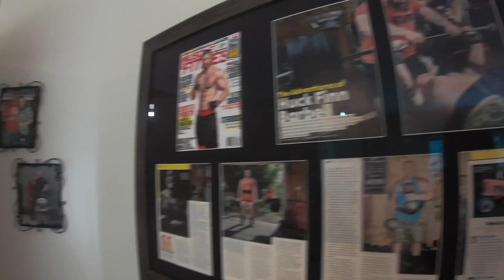450LB. Man comes to the shed for help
My brother Tank who has been a friend of mine since high school has came to the shed for help on his weight loss. I am very excited to get my friend healthy again. I will be uploading a video each week on his journey, ok bye.

BUY MY SHIT